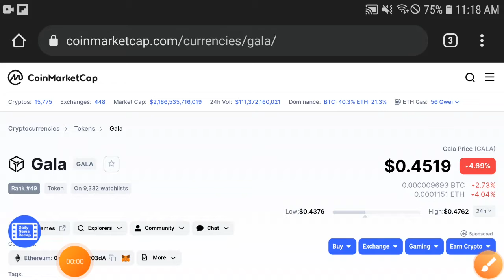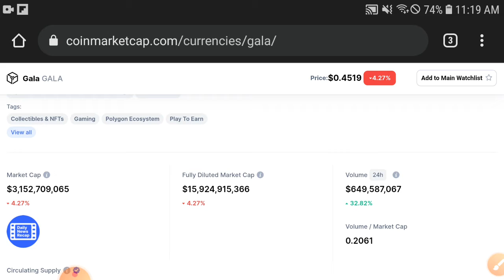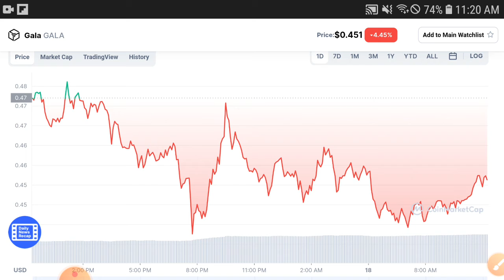Gala CEO Anouncement || Gala Price Prediction! Gala Today Updates